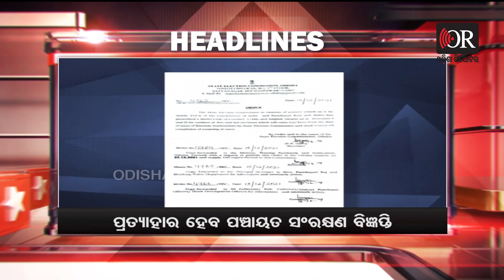8 pm Headlines : 22nd DEC 202 | Odisha Reporter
ବର୍ତ୍ତମାନ ସମୟର ତମାମ ଖବରକୁ ନେଇ ଦେଖନ୍ତୁ 8PM ହେଡଲାଇନ୍ସ।